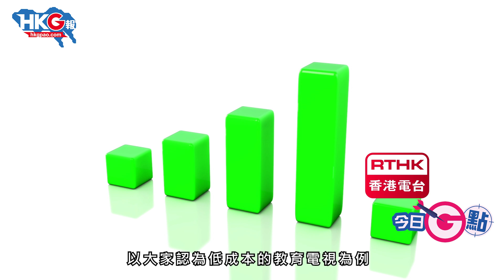【今日G點】政府購買奧運轉播權 除咗港台人人有份播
今日G點，今日我哋嚟GG港台電視部。政府買咗奧運轉播權，唯獨唔畀港台播，仲話明因為港台能力唔夠。咁港台仲要嚟做乜呢？哈哈！

原題、原片：星島日報圖片、港台新聞片段、ETV片段